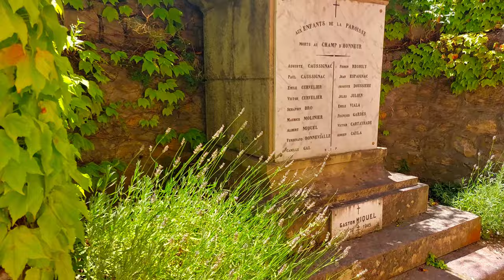Peyreleau, a Magnificent Romanesque Village in a Nest of Greenery, Aveyron France, 4K Virtual Walk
A former fortified city dating back to the 11th century, Peyreleau is an old walled village which was built on a promontory on the slopes of the Causse Noir, at the confluence of the Tarn and the Jonte rivers. Peyreleau, commune of Aveyron, but on the borders of of Lozère, in a preserved natural landscaped environment, opens with elegance and majesty the door of the gorges of these two rivers.

Peyreleau is located in the large classified site of the Tarn and Jonte gorges, the Grands Causses regional natural park and the territory of the Causses and Cévennes, listed as a UNESCO World Heritage Site for the cultural landscape of agropastoralism.

Peyreleau faces the Lozérien village of Le Rozier, just at the end of the bridge that crosses the Jonte.

Archaeologists recognize "the Roman way" in the foundations of the old castle of Peyreleau (today the square tower) as well as the sections of walls hung on the rock of Capluc to regularize its roughness.

The Roman Occupation is attested by pottery, sections of walls, remnants of weapons, coins, various small objects discovered here and there. Some names of localities bear witness to the stay of the Romans. Maynial means fortress: there is a village of this name in the Jonte valley and another in that of the Tarn. It is the same for the old denominations of castri, later castle applied to Peyreleau.

In Peyreleau, you will be in a magnificent natural setting, made up of high cliffs, true natural monuments. The village is at the meeting point of three Causses Majeurs, the Causse Noir, the Causse Méjean and the Causse de Sauveterre separated by two spectacular canyons: the Gorges du Tarn and the Gorges de la Jonte. You can have access to picturesque walks in the middle of nature, and in particular the courses of the cornices which overhang the canyons and allow grandiose panoramic points of view.

Let's Discover Peyreleau, a Small City of Character, medieval village at the gates of the Gorges du Tarn.

Relevant Tags

** How to reach:
Peyreleau, is around 20 km from Millau via D110 and Route de Rodez à Lanuéjols.
Public Transport: Bus line 215 (during summer) stop: Le Rozier - fare: 2€